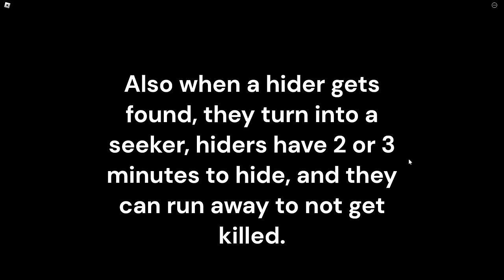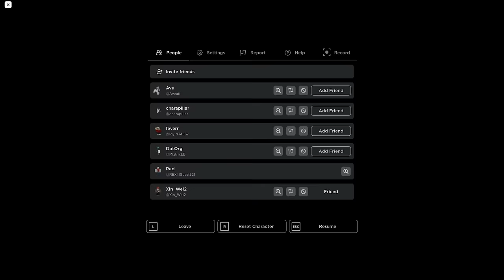Hide n' PHIGHT! sessions! - PHIGHTING!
HNGGGG LONG GAMEEEEEE
this was recorded right after the scrim vid i did
that video was uploaded like a few days ago so go check it out

Chapters
0:00 Set up stuff
5:02 Shooting Teapot Observatory - LosingLives as Seeker
11:57 erm...
12:16 Disconnected...
12:48 Set up stuff again!!
15:25 ROBLOX Mall - Xin Wei as Seeker
25:50 Results!!
26:06 Set up stuff again...
27:28 Game 3 set up
30:13 Underground War - EndRed as Seeker
39:09 Results!!!
39:34 Set up stuff.
41:04 Game 4 Set up!
42:15 Banland - Daxai as Seeker
47:31 Results!
47:55 Set up again!?!?
49:50 Game 5 set up (im getting tired of typing)
52:20 Land of the Silent Sun - Miztrix as Seeker
59:20 Results!
59:39 Ending lol
39:09 Results!!!
39:34 Set up stuff.
41:04 Game 4 Set up!
42:15 Banland - Daxai as Seeker
47:31 Results!
47:55 Set up again!?!?
49:50 Game 5 set up (im getting tired of typing)
52:20 Land of the Silent Sun - Miztrix as Seeker
59:20 Results!
59:39 Ending lol